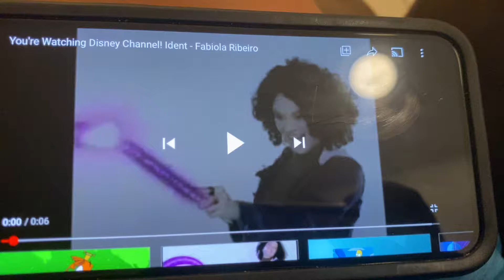You’re watching Disney Channel Fabiola Ribeiro